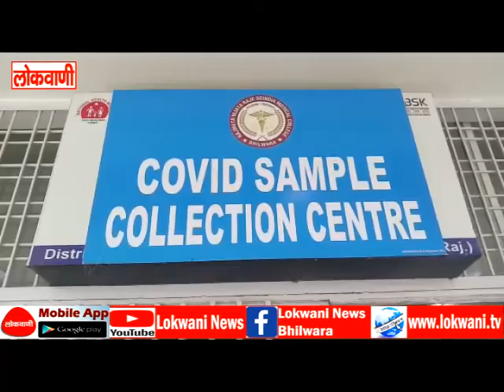भीलवाड़ा में कोरोना के केस लगातार, तीन महिलाओं सहित नौ और लोग कोरोना पॉजिटिव मिले